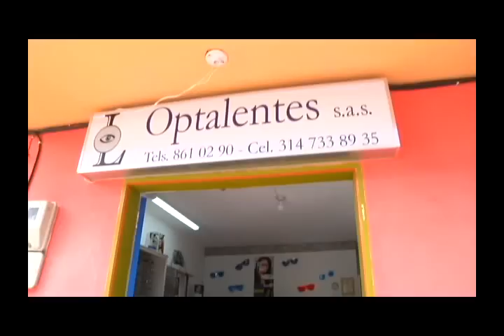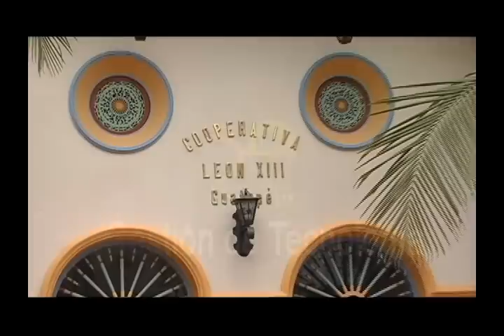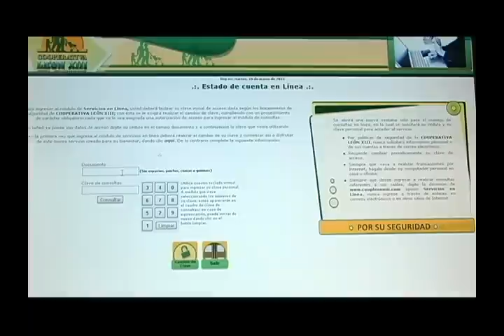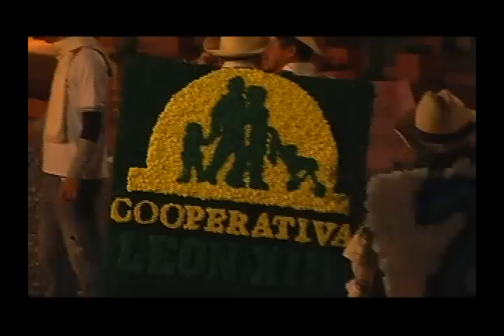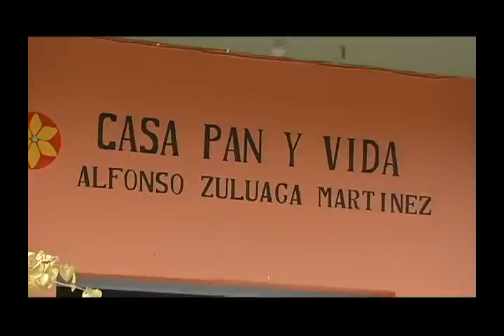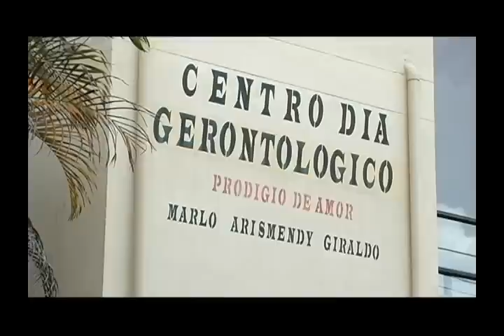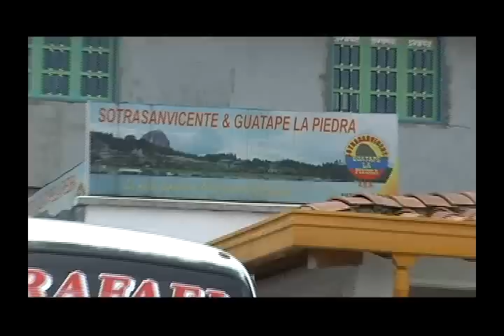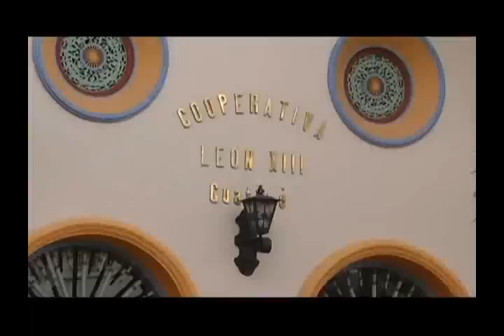VIDEO GESTION COOPERATIVA 2012